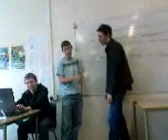i should be so lucky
ross and lance singing